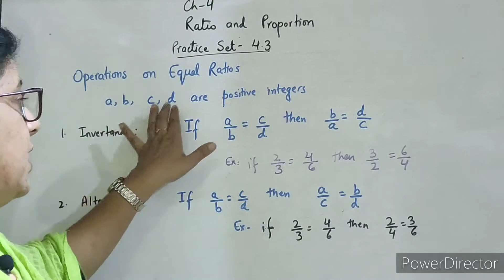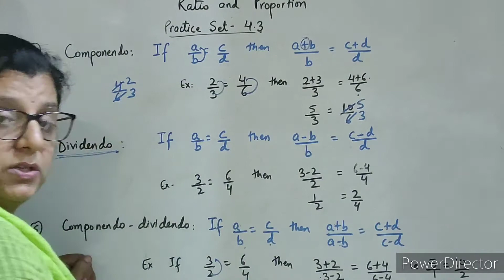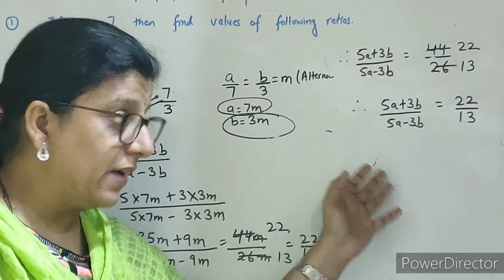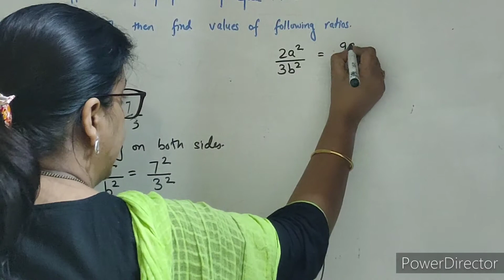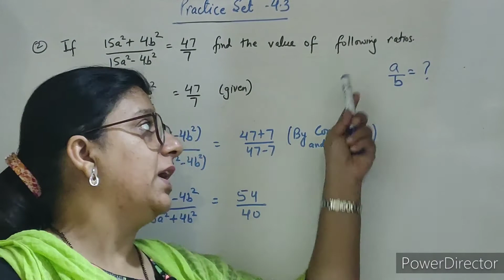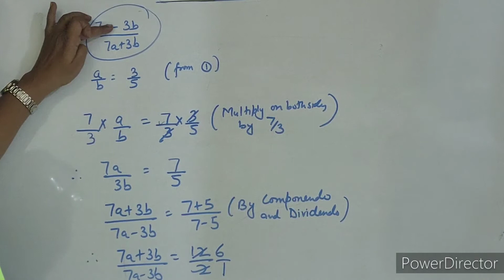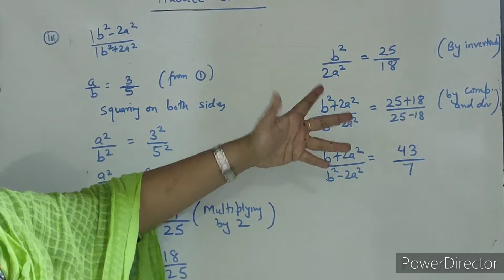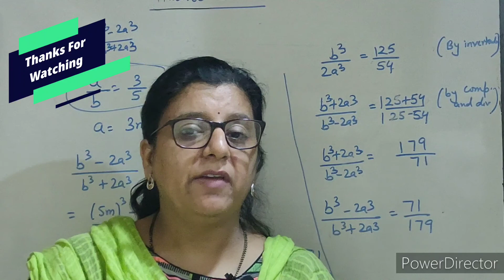Ratio And Proportion | Practice Set 4.3 ( part-1 ) | 9th | New Syllabus 2020-21 | Maharashtra Board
Hello friends,
Myself Monika Sood from Maths Guru Mantra...
In This Video I am going to tell you about... ( Practice set 4.3 And Lots More)..
By watching this video you will be easily able to solve question based ( Practice Set 4.3 ) and your concept will be crystal clear so watch this video till end... And don't forget to *subscribe* my channel and and hit the like button and share it with your friends and click on the bell icon and select ‘All’ option so that you will be able to get all the notification of the videos.